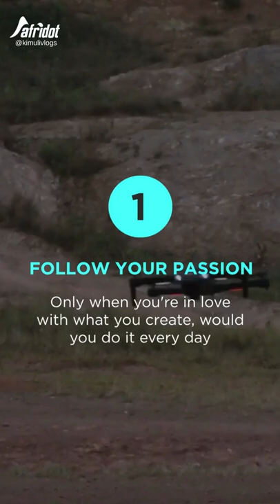Kimuli Vlogs (Afridot)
Kimuli Vlogs Is An African Vlogger , Follow And Know More About Him On Afridot(@kimulivlogs)